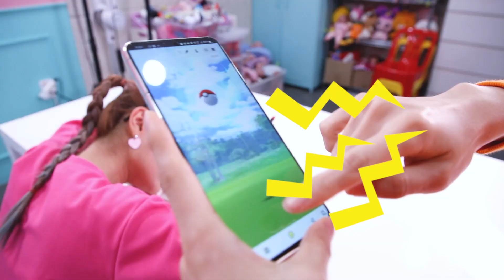波尼一直欺負基尼，生氣的基尼給警察叔叔打了電話！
朋友們，大家好！今天波尼一直給基尼搗亂，基尼非常生氣，所以就給警察叔叔打了電話，波尼會怎麼做呢？現在就一起來看一下吧~